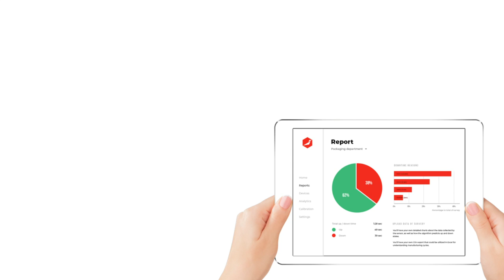Meet Haris OEE Operator (short)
WHAT IS HARIS OEE OPERATOR
Haris Operator is an OEE mobile app using a BTLE accelerometer that moves in sync with your machine’s production cycles.
Whether you are a manufacturer or operate an assembly-line regardless of the machine type, this industry 4.0
solution records every indication of a machine stop, giving you more insight and control over your productivity.

DEVELOPED FOR ENGINEERS BY ENGINEERS
• Minimal installation time and adjustable sensitivity (escalation rules coming soon)
• Affordable and suits almost all production environments
• Perfect both for project use and for continuous OEE monitoring
• The simple application allows you to engage Operators easily into efficiency improvement
• No more papers and spreadsheets, but a single app

JOIN US AS AN EARLY ADOPTER:
Now you – as an industry expert – have the chance to join us and help to shape the way of how we measure OEE today. You got to be amongst the firsts who will have access to the Haris Operator, and you’ll have a few more perks for helping us reaching perfection.

• COMPLIMENTARY SENSOR
• Each of our sensors cost anywhere from 22 to 59 EUR, but as a Haris Digital Early Adopter, you’ll get your own one for FREE.
• TRY THE PRODUCT FOR FREE
• The whole package, including the free sensor and six month subscription will cost you 99 EUR instead of regular 243 EUR.
• PROFESSIONAL RECOGNITION
• We’re reshaping the way SMEs collect, measure and act on data. Now you can be one of the first few people who have access to the OEE operator.